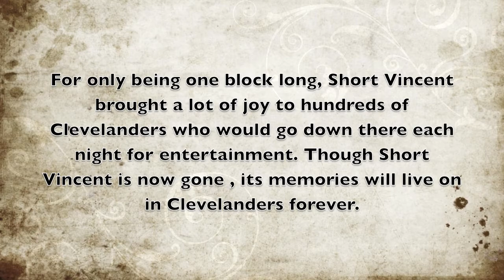Short Vincent: A Long History For a Short Street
A clevelanders love for Short Vincent